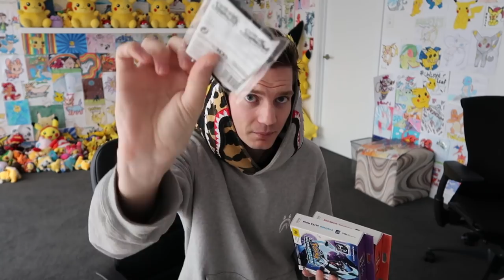Let’s Play Pokemon Ultra Sun & Ultra Moon Part 1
Today I'm trying something BRAND NEW! A Pokemon Ultra Sun & Ultra Moon First Impressions! This could be a Let's play if you guys are really keen to see more! Definitely let me know what you think of the Let’s Play Pokemon Ultra Sun & Ultra Moon part and what Starter Pokemon did you choose? In this Pokemon Ultra Sun & Ultra Moon Part we see the Legendary Pokemon and also get to Pick our Starter Pokemon!